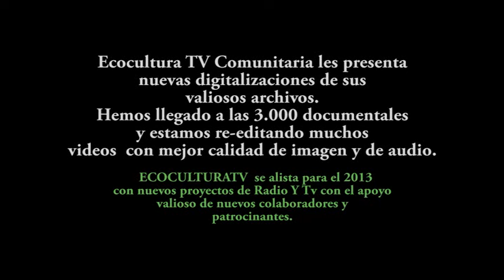El mundo natural de Hermann Guggiari en Aregua.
oportunidad a todos. Este original se grabo hace 21 años. Lo editamos hoy en febrero 26 de 2013. Un lugar maravilloso que solo este artista pudo dimensionar. Hermann Guggiari dejo su marca forjada en hierro al rojo vivo en la cultura paraguaya.
Hugo Bogado Barrios, su amigo, nos  cuenta que opina de el. Reedicion y digitalizacion y puesta en valor  con el apoyo del proyecto:  El 8vo arte les da la palabra. Granos de Energias  y Ecocultura Tv comunitaria para juntos   apoyar a otros proyectos de valor internacional.